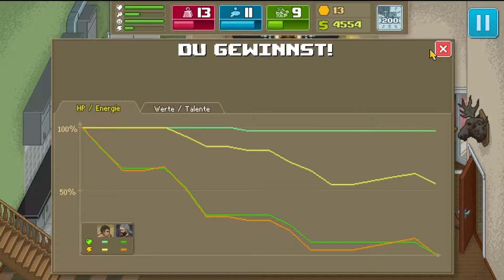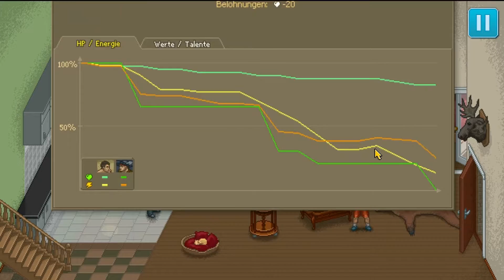Let's Play Punch Club #030 [Deutsch/Full HD] - Das Spiel ausgetrickst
In Punch Club geht es darum, dass man seinen Vater verloren hat und nun selber einer der besten Boxer bzw. Streetfighter werden soll. Eine Geschichte, welche Zeit und viel Potenzial braucht und dafür brauche ich eure Hilfe :)